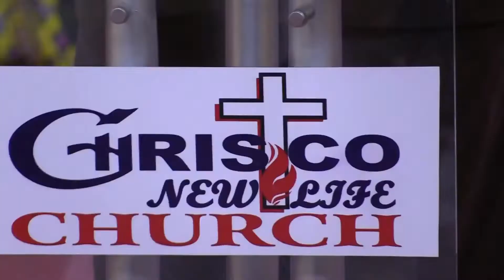The Keys To Kingdom Living - Part 7 || Chrisco New Life Church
The Keys To Kingdom Living - Part 7

Part 6: KEY #5 🗝 Claiming God’s Promises (cont’d)

WE HAVE PROMISES OF:
#16. Wisdom  ~ Ecclesiastes 2:26

PROMISES TO THE:
# 1. Afflicted ~ Psalm 34:19
# 2. To believers ~ Psalm 37:3
# 3. Children ~ Psalm 27:10
# 4. Contrite ~ Isaiah 57:15
# 5. Humble ~ 1 Peter 5:5
# 6. Righteous ~ Isaiah 3:10
# 7. Healing ~ Isaiah 53:5
# 8. Rule and reign with Jesus ~ 2 Timothy 2:12